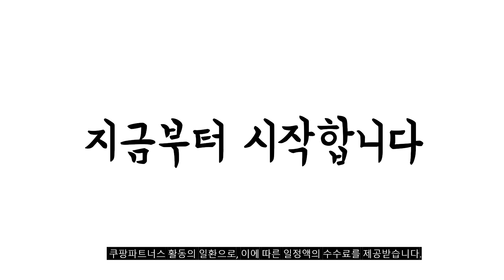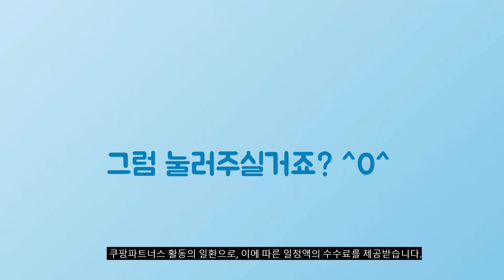2024년 대박 상품 단호박 추천순위 TOP10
❤️❤️❤️ 단호박 구매 가격 평점 리뷰 정리해 봤어요! ❤️❤️❤️

[00:06]
10위. 마당발 단호박 유피 (냉동) 1kg 2개 [8,560원]

[00:11]
9위. 아침을 담다 단호박&마 7개(1박스) 7개 [16,700원]

[00:17]
8위. 마당발 탈피 단호박 (냉동) 1kg 3개 [12,000원]

[00:22]
7위. 국내산 미니 밤호박 2/3/5kg 1개 미니 밤호박 [19,900원]

[00:28]
6위. 햇살한상 꿀맛나는 미니 단호박 밤호박 보우짱 1박스 [22,100원]

[00:33]
5위. 웰팜넷 무농약 인증 단호박 죽용 (냉동) 500g [13,980원]

[00:39]
4위. #[산정마을]달콤한 단호박 단호박 10kg 1개 [29,700원]

[00:44]
3위. 맛통령 제주 밤호박(보우짱) 1개 미니 단호박 4kg [44,880원]

[00:50]
2위. #[산정마을]달콤한 단호박 단호박 5kg 1개 [16,800원]

[00:55]
1위. 국내산 미니단호박 1.5kg 1개 [15,500원]